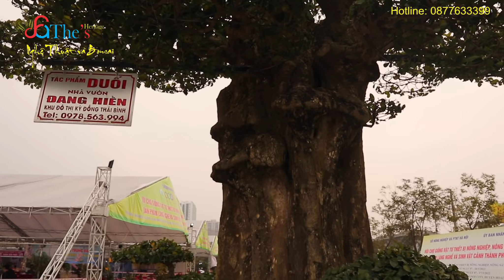Ngắm cây Duối nổi tiếng nhất Thái Bình và hai cây mới xuất hiện tại Triển Lãm Thủ Đô 2022